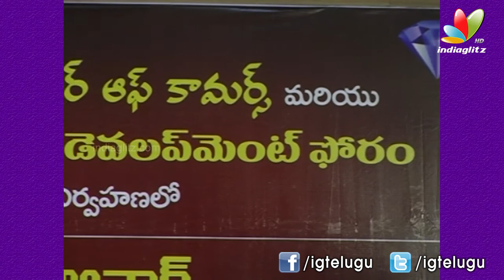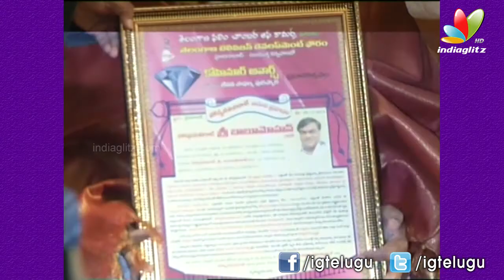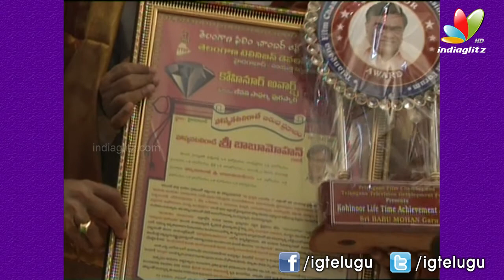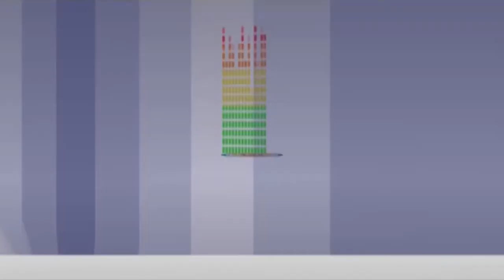'Kohinoor' Awards Presentation l Babu Mohan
'Kohinoor' Awards Presentation